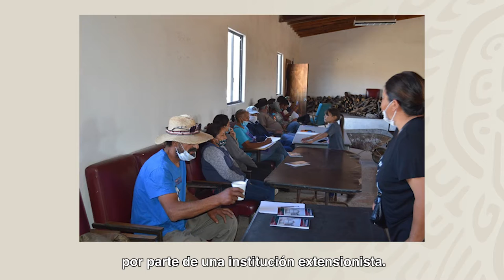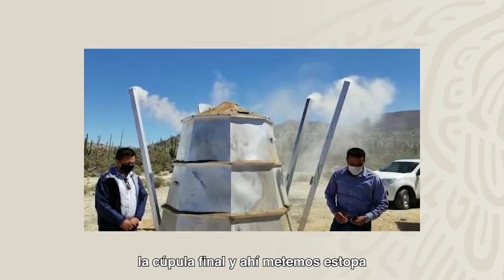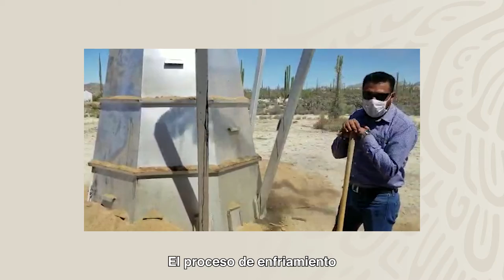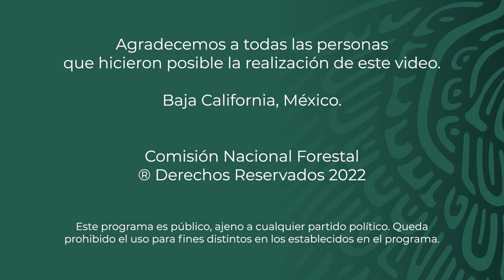Ejido Revolución - Baja California - Producción de carbón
El paisaje desértico que caracteriza al ejido Revolución, ubicado en Ensenada, Baja California, es el escenario donde sus integrantes producen carbón con madera de mezquite.
Para elaborarlo cuentan con dos hornos metálicos tipo CEVAG, que forman parte de un proyecto de transferencia de tecnología con el que fueron beneficiarios en 2020.

El apoyo también contempló una trozadora de troncos y la capacitación para el manejo de los equipos por parte de una institución extensionista.

El rendimiento de este tipo de horno es de 600 a 700 kilos de carbón. Para obtenerlos se requieren alrededor de dos toneladas de madera que son sometidas a un proceso de combustión durante 72 horas.

La madera es extraída de su ejido de forma organizada, legal y sostenible, pues cuentan con un oficio de autorización de aprovechamiento emitido por la SEMARNAT, que regula esta actividad.

Además, el ejido está dentro de un área natural protegida y está comprometida a realizar acciones para  preservar los recursos naturales.

El ejido Revolución vende el carbón a un hotel del pueblo de Cataviña y además en un pequeño establecimiento propio a orilla de la carretera transpeninsular Guerrero Negro-Nueva Odisea.

Con la producción de carbón se han incorporado mujeres y jóvenes a las actividades económicas del ejido.